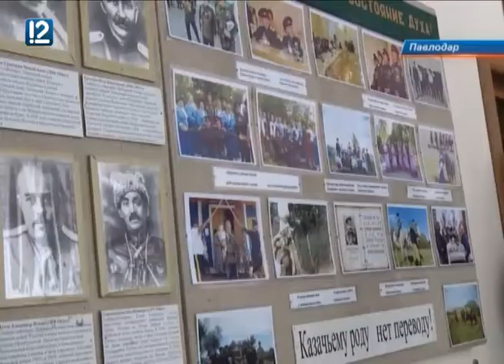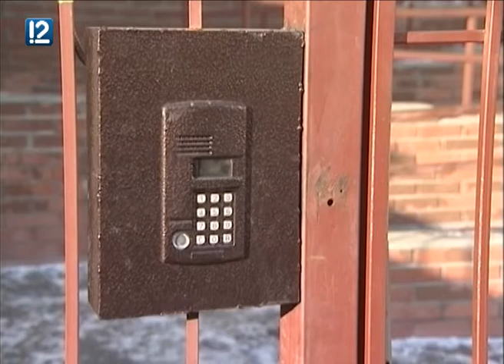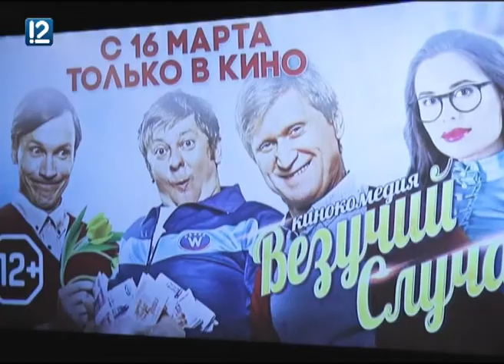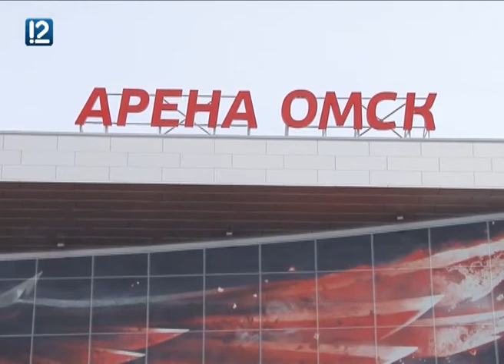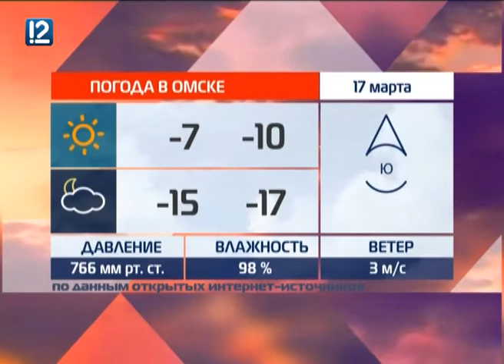"Час новостей" Омск (16.03.17 20:00)